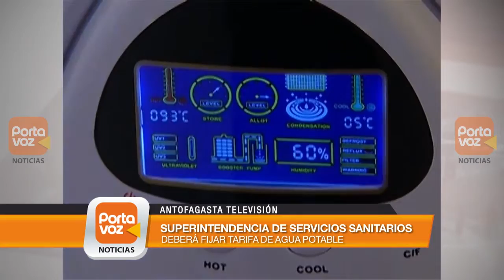DISCUSIÓN POR TARIFA DEL AGUA